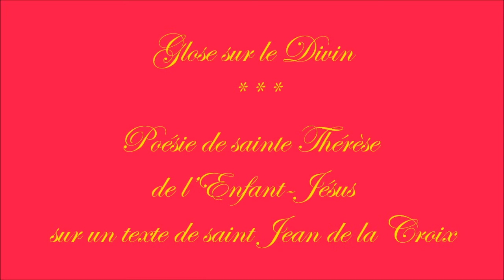Glose sur le Divin (poésie de Ste Thérèse de l'Enfant-Jésus)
3- L'Amour, j'en ai l'expérience
Du bien, du mal qu'il trouve en moi
Sait profiter (quelle puissance) :
Il transforme mon âme en soi.
Ce Feu qui brûle dans mon âme
Pénètre mon cœur sans retour :
Ainsi dans sa charmante flamme,
Je vais me consumant d'Amour !...

Gilbert Chevalier
l'Aveugle-Vendéen
(31/10/2014)